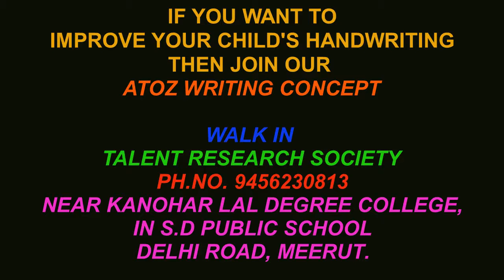मैं अपनी ख़राब handwriting से बहुत परेशान थी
लेकिन अब मेरी handwriting class में अच्छी हो गयी हैं !
start this concept of online handwriting training program .